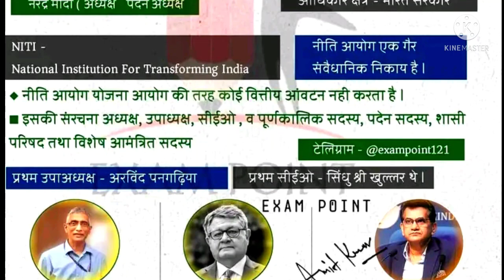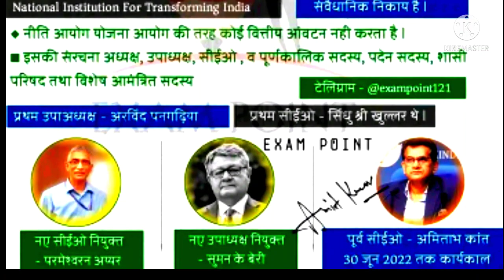नीति आयोग के बारे में महत्वपूर्ण जानकारी || facts about niti ayog